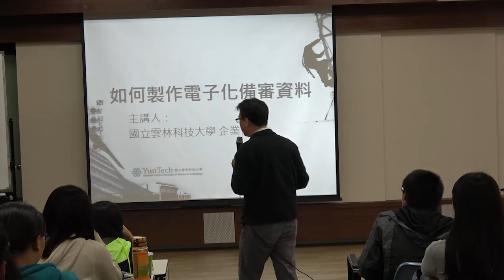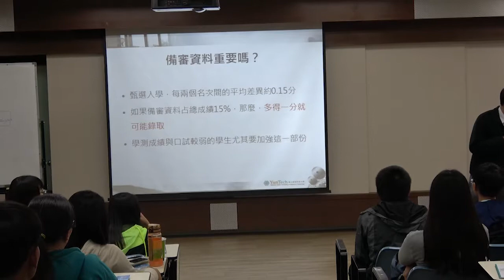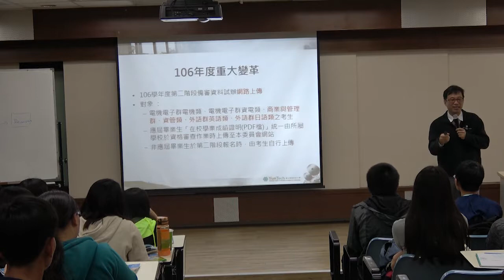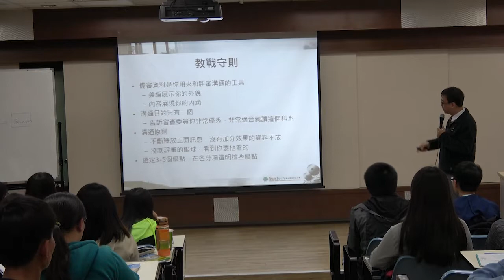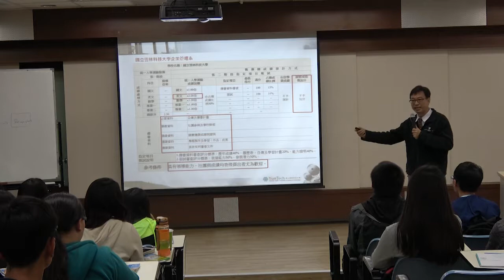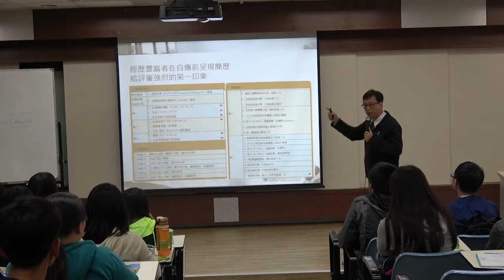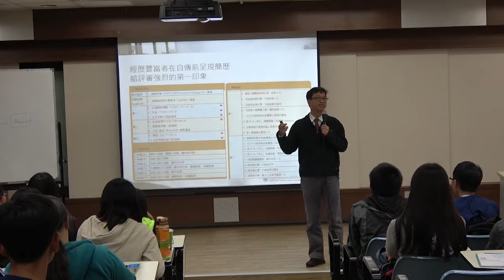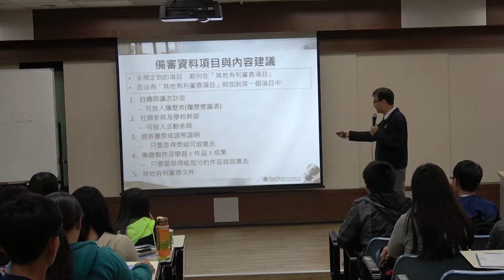02 雲林科技大學升學講座 備審資料的準備